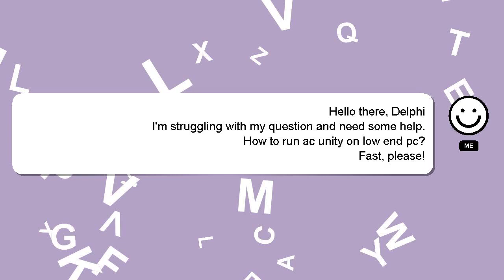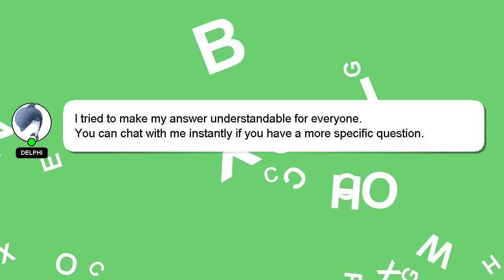How to run ac unity on low end pc?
Allow me to introduce myself briefly, Hi there, I go by the name of Delphi. I can assist you in discovering answers to your inquiries. - How to run ac unity on low end pc?

If you need more specific information, let me know by leaving a comment or starting a chat. I will 'heart' your answer to show my gratitude for your contribution.

*2 What we are experimenting :*